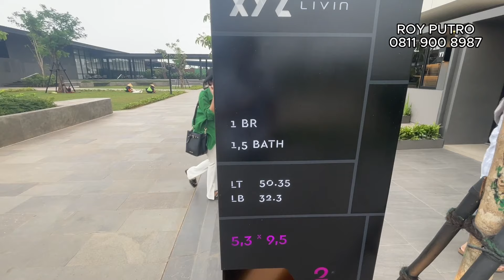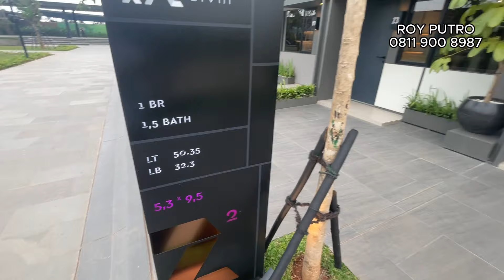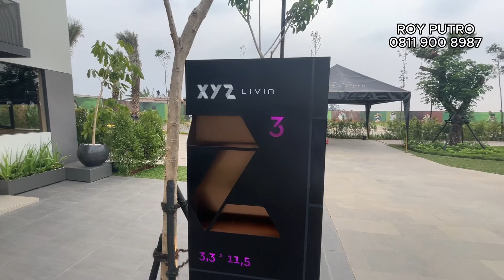Rumah Millenial & Gen Z 🤓| Park Serpong | Cluster XYZ | Type Z | Ukuran 3,3x11,5 | 2023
Luas Tanah :
31 m2
Luas Bangunan :
35 m2
Lokasi :
Gading Serpong